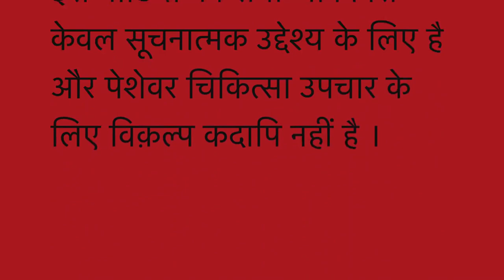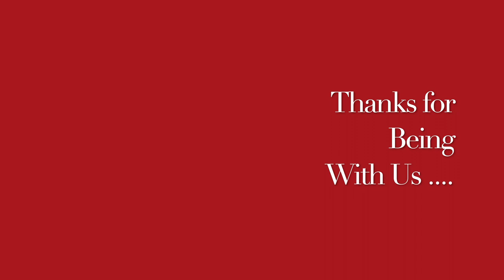आँख फड़कना || Blepharospasm / Involuntary blinking of eyes / Eye twitching || Homeopathic remedies